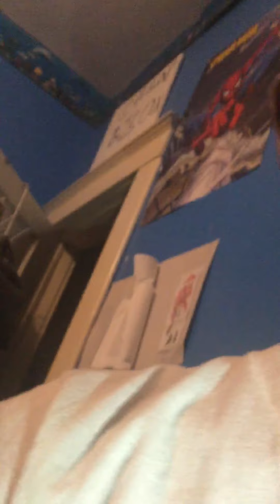The Seattle Mariners are a dumpster fire